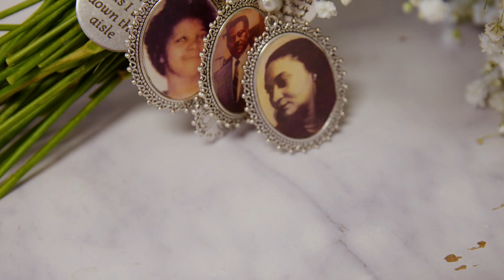Deondra & Domonick Wedding Highlight Teaser | The Marble Room | Mechanicsville, VA